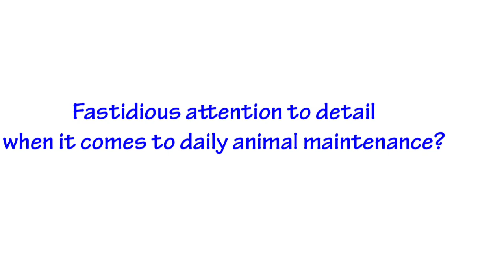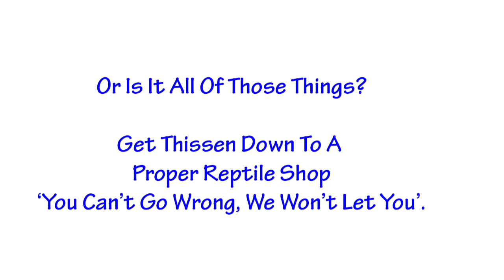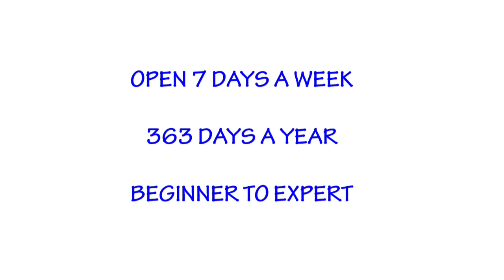Welcome to Snakes N Adders